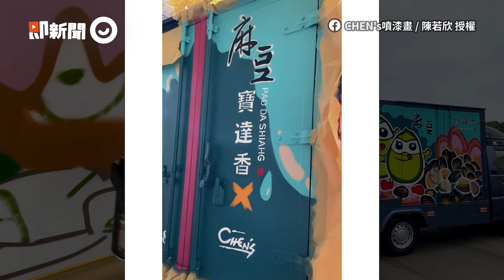螢光筆＋直尺畫出編織色散效果！層層疊加上色過程超療癒｜藝術｜繪畫｜美術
☑影片授權：IG／impatientscribbles、TikTok／impatientscribbles